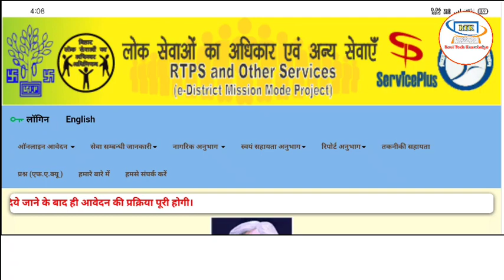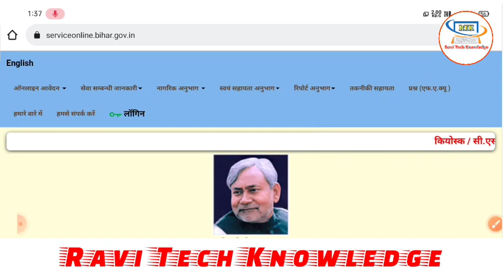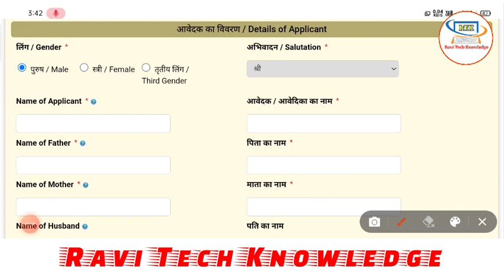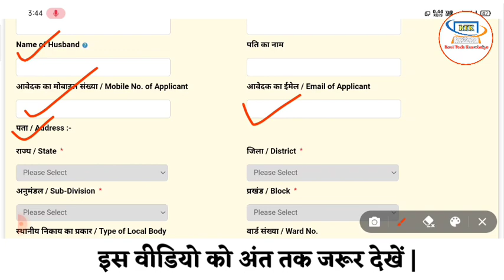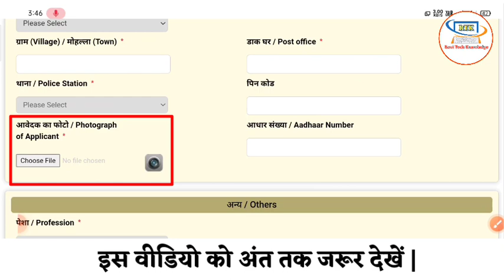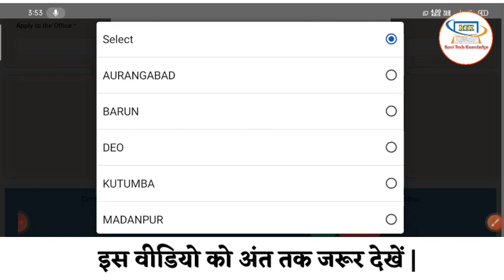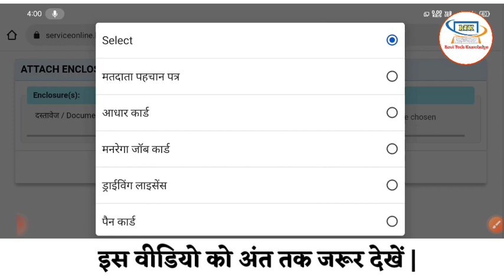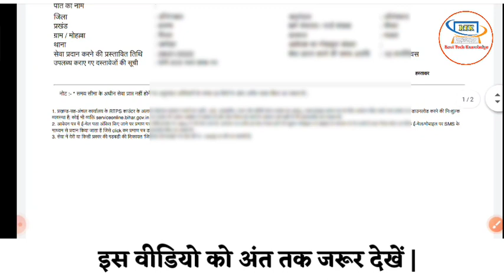jati praman patra online kaise banaye | jati aay niwas online kaise karen | जाती निवास एवं आय प्रमाण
जाती निवास एवं आय प्रमाण पत्र ऑनलाइन आवेदन कैसे करें | How to online apply cast certificate. Income certificate |

Your Queries
jati niwas Aay praman patra online apply kaise karen
jati aay niwas online kaise banaye 2022
how to apply income sertifacate online 2022
how to apply residential certificate online 2022
how to apply cast certificate online 2022
how to apply income residential and cast certificate
jati niwas Aay praman patra online apply kaise karen 2022
jati praman patra online apply kaise karen
जाति प्रमाण पत्र ऑनलाइन आवेदन कैसे करें 2022
आय प्रमाण पत्र ऑनलाइन कैसे बनाए मोबाइल से 2022
जाति प्रमाण पत्र ऑनलाइन कैसे बनाए मोबाइल फोन से
निवास प्रमाण पत्र ऑनलाइन कैसे बनाए मोबाइल फोन से